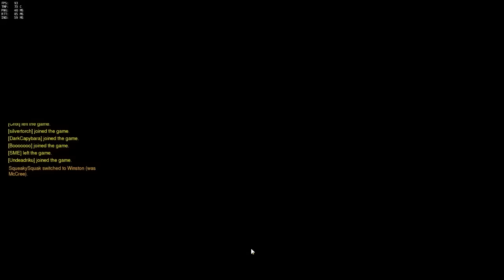Jerma Highlights: Overwatch - Meme Life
Man, this Panera bread is so salty